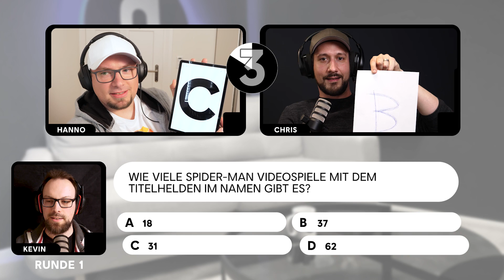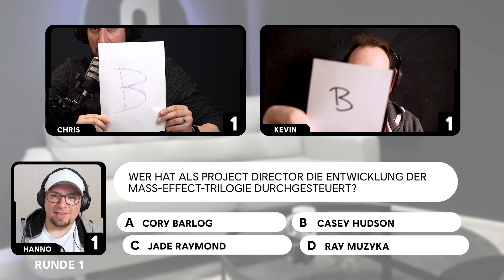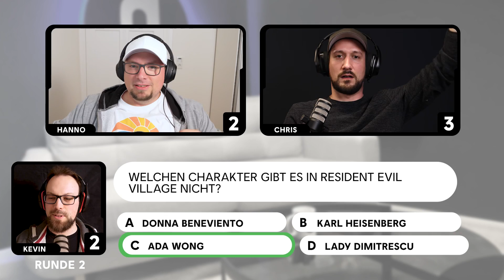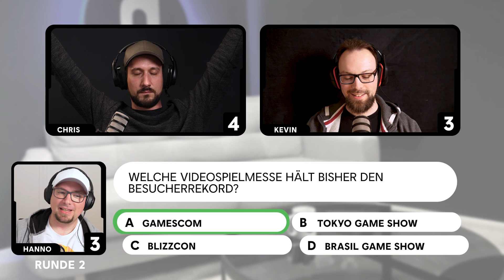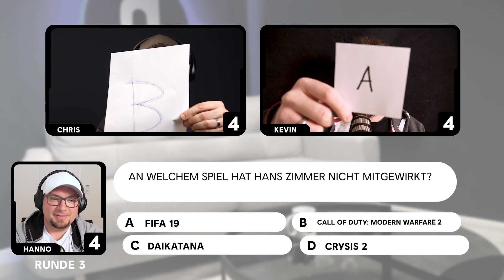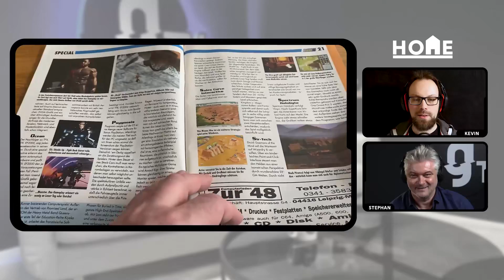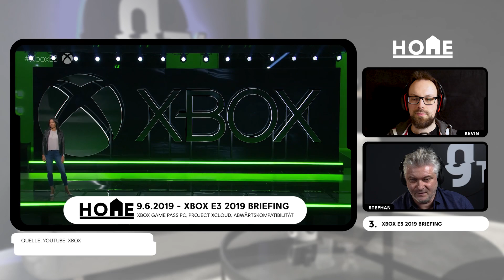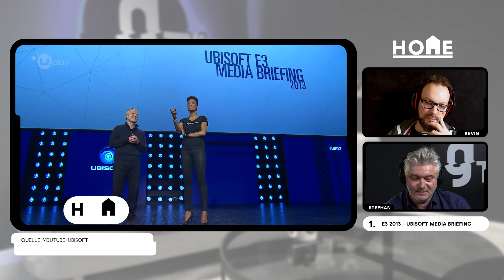HÄ?! Es wird gequizzt und in E3-Erinnerungen geschwelgt! | HOME #26 | gTV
Eine neue Folge Home und wir haben mal wieder eine Überraschung für euch. Denn: Es wird gequizzt! Und passend zur E3 wird gequatscht über die besten E3-Momente und natürlich auch die Vorfreude auf die nächste E3. Let's go!

Inhalt:
00:00 - Heutige Themen!
00:27 - Highlights auf gTV
00:58 - Hä? - Das Quiz
03:12 - Runde 1 - Spinnen, Blöcke, Chefs
09:19 - Runde 2 - Horror, Klempner, Messe
17:09 - Runde 3 - Geheimnis, Basketball, Musik
24:12 - FINALE! Schätzfrage Ubisoft Interna!
29:44 - Top3x2: Geilste E3-Momente
30:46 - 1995 - Collector Stephan packt aus
32:41 - Platz 3: Pressefoto & Alles Grün!
38:16 - Platz 2: Best of 90s & Myamoto-Action!
44:08 - Platz 1: TVTVTV & One last thing
50:15 - TeamTime: E3 Vorfreude 2021?
51:22 - Danke, tschüss!